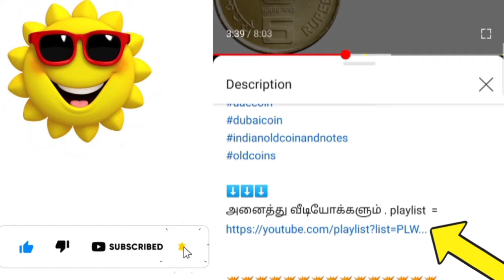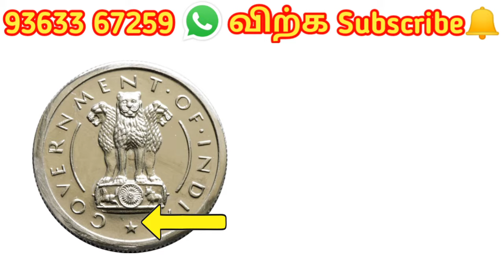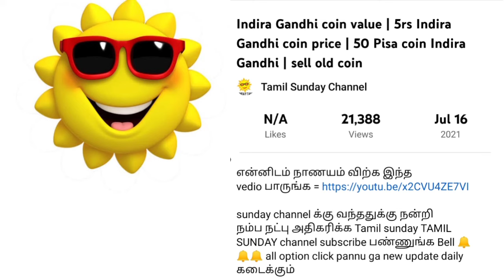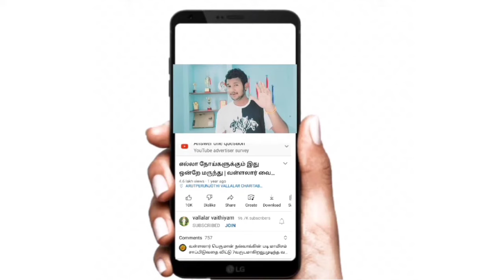💥💰1/2 ruppe coin value in Tamil | half ruppe coin price | rare 1/2 ruppe coin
OREIGN CURRENCY NOTE VALUE | HOW TO SALE FOREIGN NOTE | EXCHANGE RATE | OLD COIN DEALER

This video is explaining about How to sell old Coin in Tamil

1/2 rupee coin 1950 value
1/4 rupee coin 1954 value
1/2 rupee coin 1956 value
1/2 Rupee Coin 1951 Value
1/2 rupee Coin 1955 Value
1/2 Rupee coin 1954 value
1956 One rupee Coin Value
1/2 paisa Coin value 1954
1956 coin value
1/2 Rupee of 1950 - Mumbai Mint - Diamond
Copper Nickel Half Rupee Coin of Bombay Mint of Republic India of 1955.

1/2 rupee coin 1956 value
1/2 rupee coin 1954 value
1/2 rupee coin 1950 value
1/2 rupee 1954 value
1/2 rupee coin 1956 value tamil
1/2 rupee coin 1954 value tamil
1/2 rupee coin 1951 value
1 rupee mein 2 kilo
1 rupaye 2 kilo
1 2 5 10 rupee coins